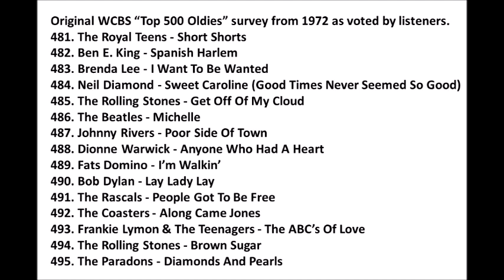𝗛𝗶𝘁𝘀 𝟰𝟴𝟭-𝟰𝟴𝟱 𝗼𝗻 𝘁𝗵𝗲 𝗪𝗖𝗕𝗦-𝗙𝗠 𝗼𝗹𝗱𝗶𝗲𝘀 𝘀𝘂𝗿𝘃𝗲𝘆.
All songs in stereo mixes or true stereo.